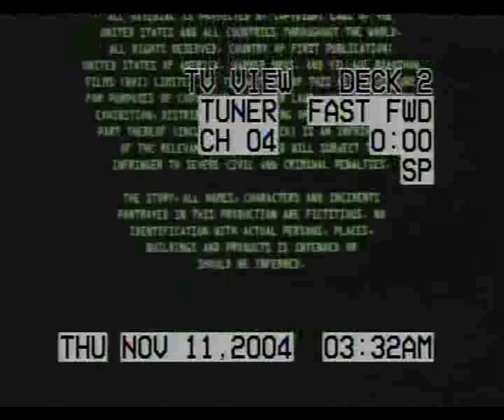The Commander Part 2 with Steve Hill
Brownsville Revival Video titled, "The Commander Part 2" with Steve Hill